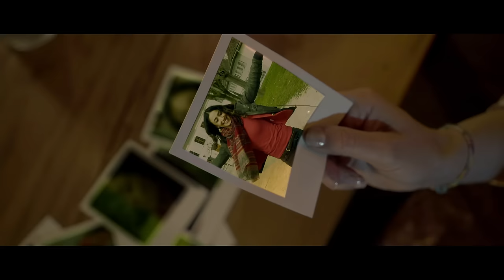Hülya Gültekin - Al Götür Beni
Hülya Gültekin'in, Çallı Müzik etiketiyle yayınlanan "Al Götür Beni" isimli tekli çalışması, video klibiyle netd müzik'te.

Düzenleme: Ulaş Nesil